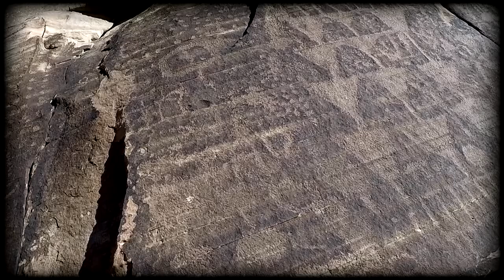Brownstone Canyon Petroglyphs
A large panel of petroglyphs on the outskirts of Brownstone Canyon, Nevada.  I recorded the original music (oilcan guitar, electric gourd, and ukulele) for this footage.

More information about preserving rock art in Nevada More about my music